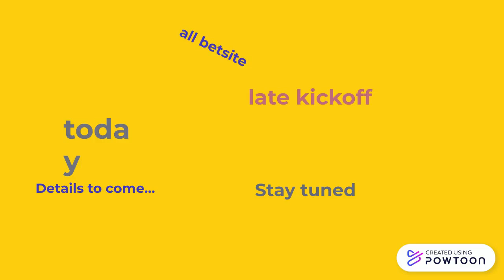CRACK BOOKIE sure tips 17/2/2022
Stake responsibly